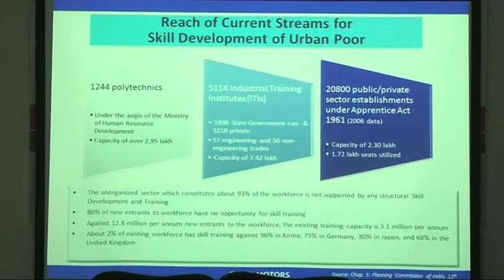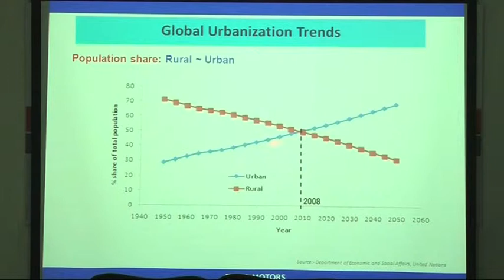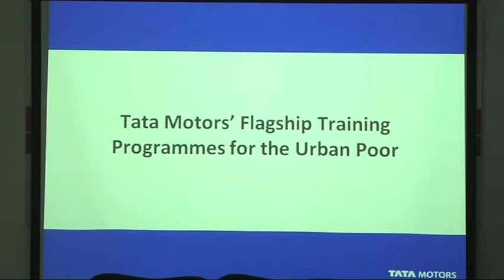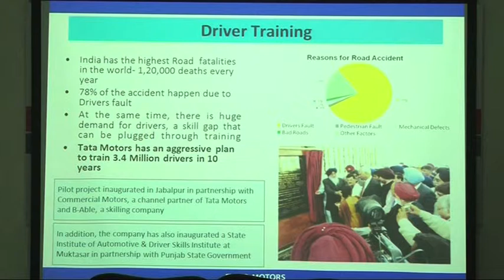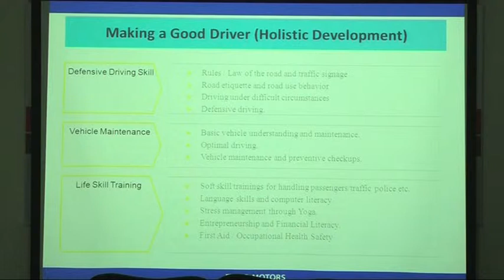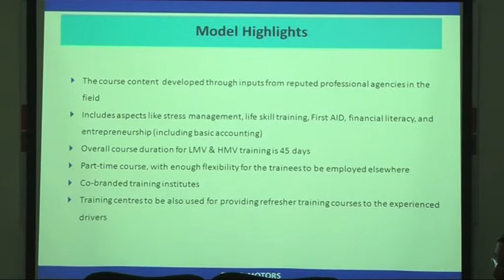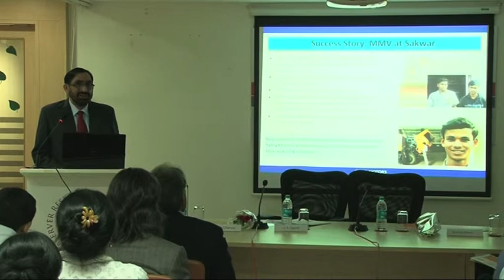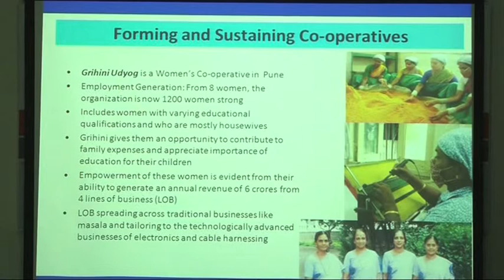Talk by G S Uppal